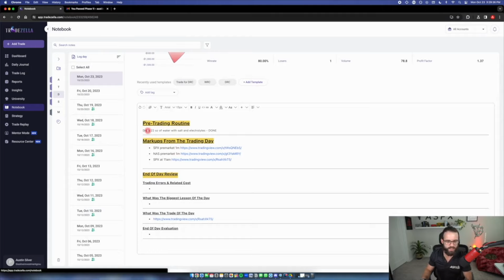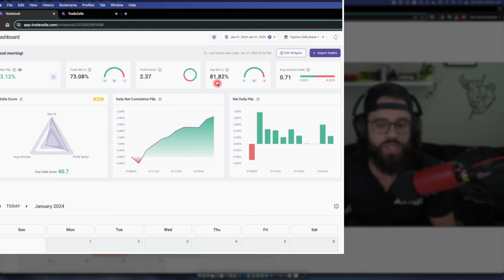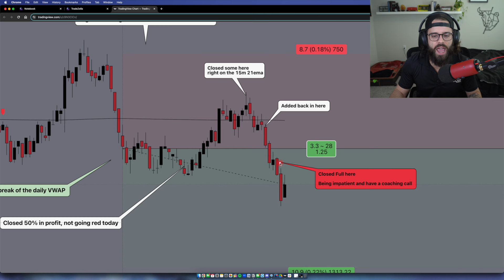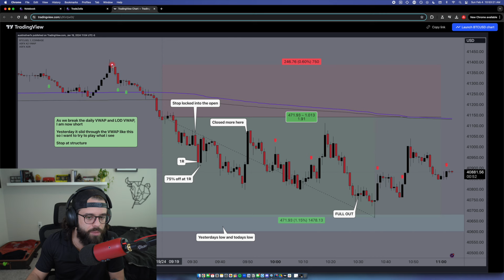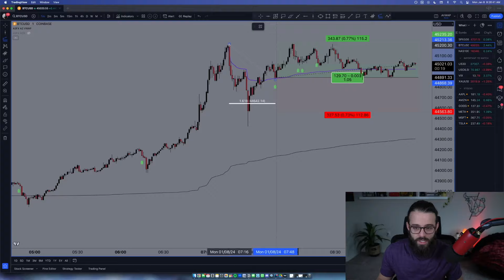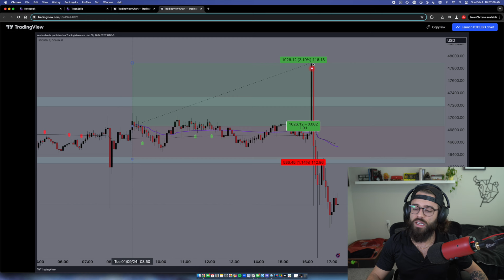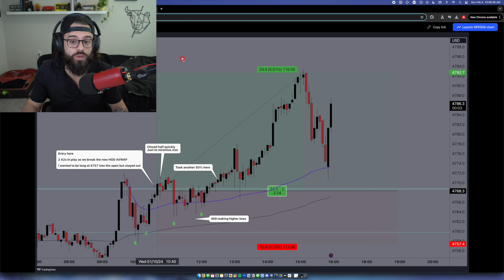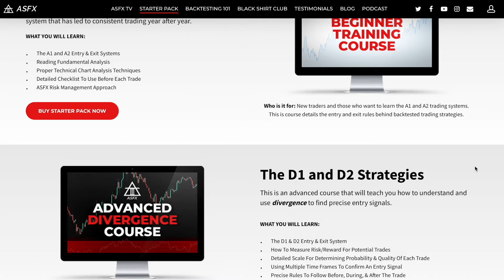How I Made 3% Profit in January 2024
This is my January trade review. I put up a 3.16% return, with a 73% win rate and a 2.37 profit factor.

I share what I did well, and more importantly, what I could have done better. I take the time to highlight each of my losing trades, since thankfully there were not that many, in order to help you make more money and smarter trading decisions going forward!

You can trade live with Austin Silver on ASFX.TV all week long